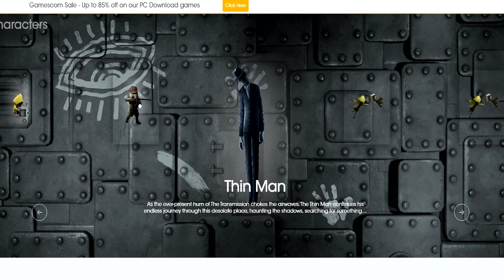FACE REVEAL & THINMAN'S LINK TO THE MAW - LITTLE NIGHTMARES II THEORY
Hey everyone thanks for checking this video out and sorry for the constant uploads! There is just so much to talk about! But with that being said I hope you enjoy this little theory and I would love to know what you all think in the comments below!

Thanks to the video producers;
NierNione
Jessica DeHaro
Mr Dragon
Newly New
Silver Crow
Elena
kris pyne
D F

Steam - ItsJustJord